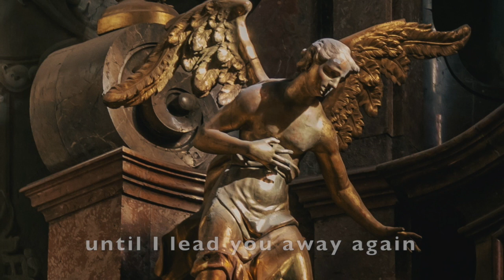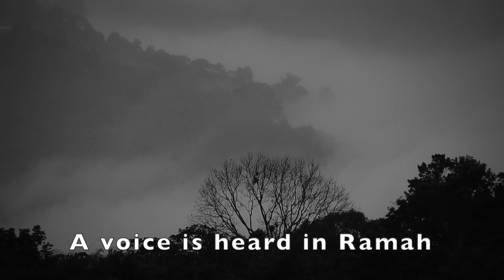Flight to Egypt from Born For You, Song 11 by Seventh Trumpet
The lyrics and music were written by David specifically for this album.  When Jesus is a little boy, under the age of 2, unbeknownst to Mary and Joseph, Herod is planning to kill all the baby boys in Bethlehem under 2 years of age.  An angel warns the of this impending disaster, and directs Mary and Joseph and Jesus to immediately flee to Egypt!  The music to this is meant to be creepy.  The main chord is an arpeggio augmented chord played on a Whirly.  Martin's voice has been doctored to make it seem dreamlike.  There's no denying the fact that Herod was a paranoid bloodthirsty monster.  Bt an interesting question arises: If the angel warned Joseph and Mary, why not warn other parents in Bethlehem?  Perhaps you could leave your answer in the comment section?

Lyrics:  David Sack
Vocals:  Martin Christiansen
Instruments:  David Sack

Lyrics:

Flight to Egypt

Do not be afraid.  Take the child and his mother and escape.
Go to Egypt and stay there until I lead you away from there.

Herod is going to search for the child to kill him

Joseph took his son and wife.
They left in the middle of the night

for Egypt.
For Egypt
“Out of Egypt I called my son.”

A voice is heard in Ramah
Where there has been a slaughter
Rachel in deep mourning
Pharaoh’s dark forewarning.

The Escape to Egypt
13 When they had gone, an angel of the Lord appeared to Joseph in a dream. “Get up,” he said, “take the child and his mother and escape to Egypt. Stay there until I tell you, for Herod is going to search for the child to kill him.”

14 So he got up, took the child and his mother during the night and left for Egypt, 15 where he stayed until the death of Herod. And so was fulfilled what the Lord had said through the prophet: “Out of Egypt I called my son.”

Attributions

Some of the images were taken from contributors on Flickr.

Contributor                 Title
Frank Zimmerman.   Matthew 2:13. Joseph is warned by an angel to flee to Egypt
Carlo Raso.                "Saint Joseph's dream" by Domenico Guidi (Massa Carrara 1625-Rome 1701) - Santa Maria della Vittoria Church in Rome
jaci XIII                        The Bible in three dimensions - The dream of Saint Joseph
Art Gallery ErgsArt - by ErgSap          zurbaran_dream_saint_joseph_1635
Art Gallery ErgsArt - by ErgSap.        rembrandt_joseph_dream_1645Follow
Carlo Raso                 "Saint Joseph's dream" by Giacinto Diana
Art Gallery ErgsArt - by ErgSap         domenicotiepolo_rest_flight_egypt
Rawpixel Ltd             Rest on the Flight to Egypt (1920) drawing in high resolution by Luc-Olivier Merson. Original from The Cleveland Museum of Art. Digitally enhanced by rawpixel.Art Gallery ErgsArt
Art Gallery ErgsArt - by ErgSap         merson_rest_flight_into_egypt_1880
David Torcivia             Flight Into EgyptShehal Joseph
Bill Tyne                      Slaughter of the Innocents St Martins Basilica
Art Gallery ErgsArt - by ErgSap         reni_slaughter_innocents_detai_1_1611